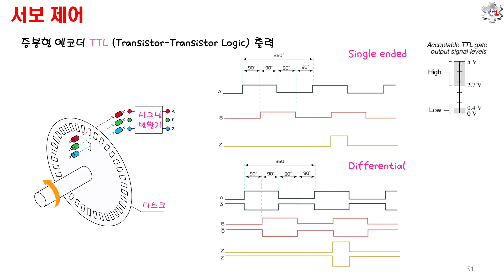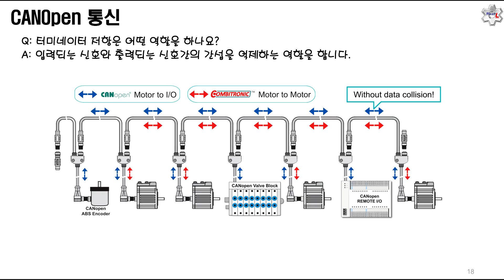서브 (주니어) 테크니션 탈출을 위한 실무 100% 강의!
목표: 기계 앞에서 두렵지 않은 테크니션이 되기 위한
실무 100% 교육.